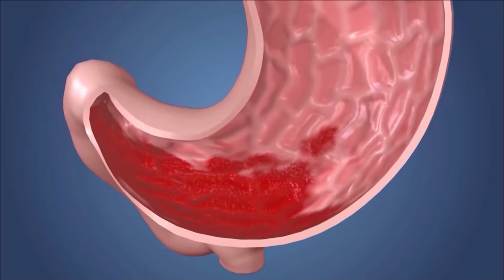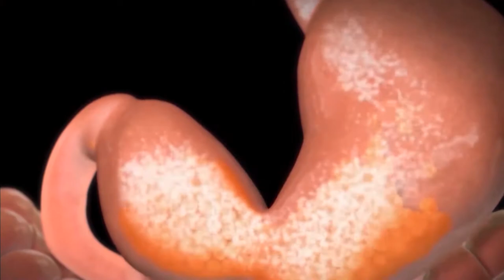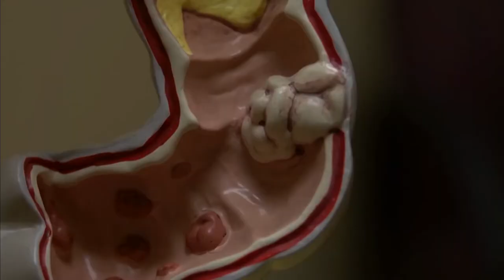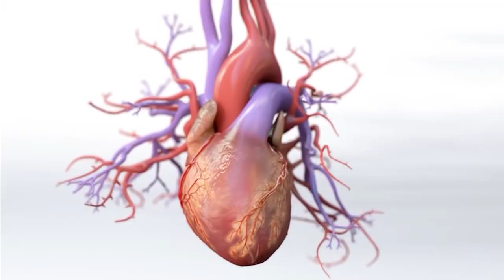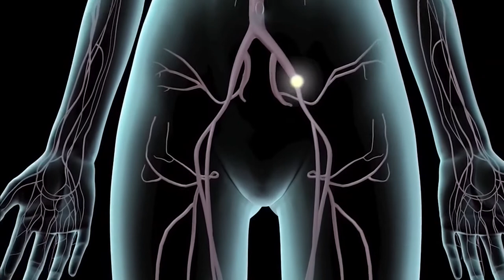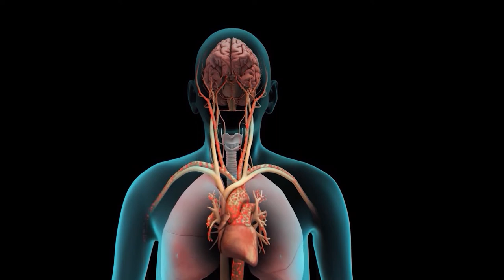იმპულსი-თემები:კუჭის პრობლემები,კოვიდ ვაქცინები და ახალი შტამები, გულის იშემიური დაავადება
სტუმარები: ეკატერინე ზოიძე - გასტროენტეროლოგი
 რუსუდან შავიშვილი - აჭარის ჯანდაცვის ცენტრის დირექტორი
 სულხან ლომინაძე - კარდიოქირურგი, მედიცინის დოქტორი